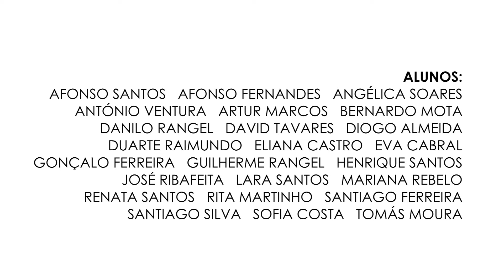Experiência com cinema Stop-Motion (2ºD Escola E.B. 2.3 de São Bernardo)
Trabalho realizado no contexto do Plano Nacional das Artes na Escola E.B. 2,3 de São Bernardo - Agrupamento de Escolas José Estêvão (Aveiro). Os alunos pertencem à turma 2ºD e criaram de forma autónoma, os personagens e as soluções técnicas, escreveram as curtas histórias e tiraram as fotografias necessárias. A orientação técnica foi da responsabilidade dos professores Paulo Corceiro e Rosário Santos.